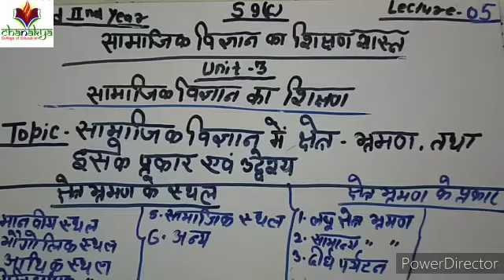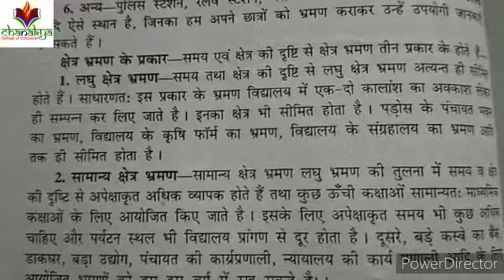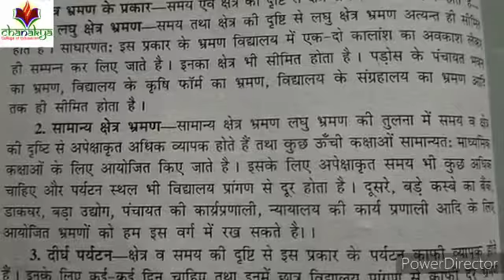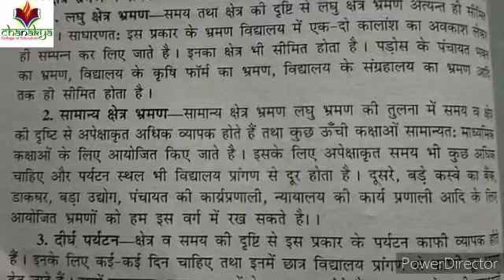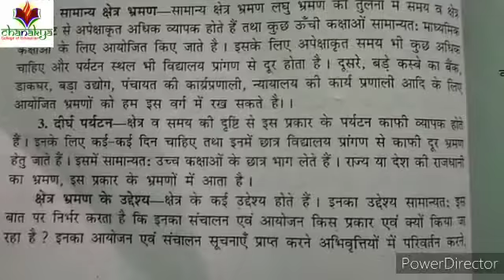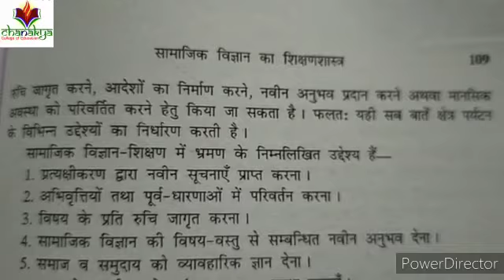S-9 (C) Unit-3 Topic- सामाजिक विज्ञान में क्षेत्र भ्रमण तथा इसके प्रकार एवं उद्देश्य (Lecture 5)